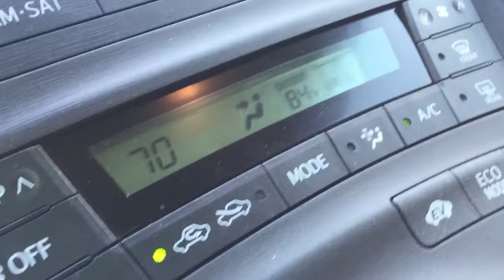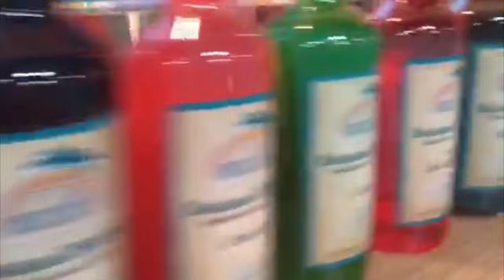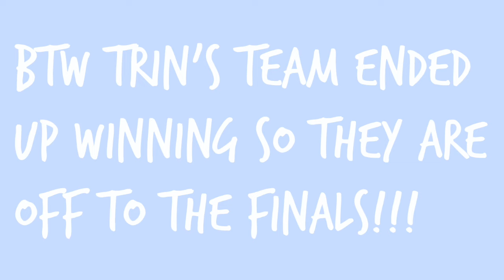SHEPHERD STEPS ON A JELLYFISH!?!? Weekly Vlog #6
in this video you will see shepherd at a orlando city game, trinity at her semi finals and holland being holland.